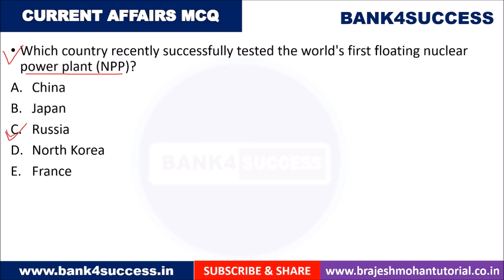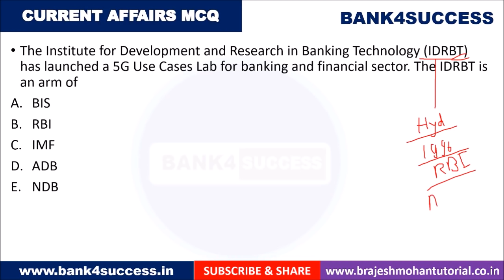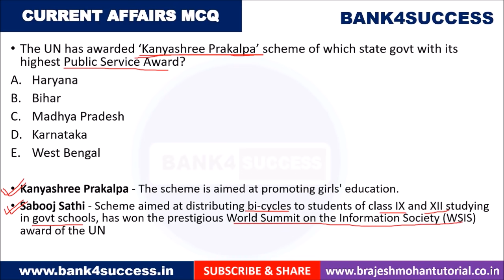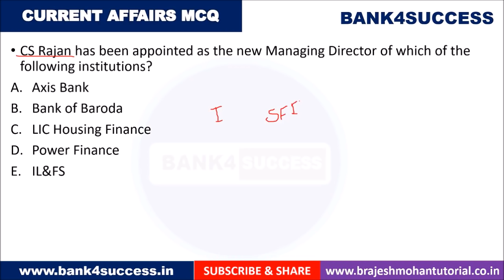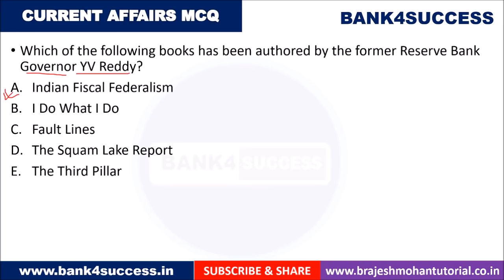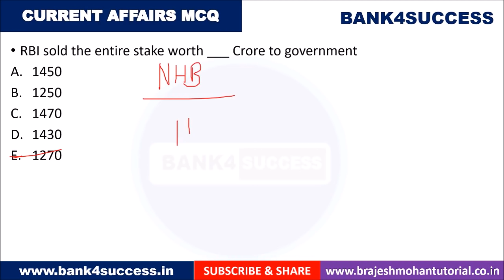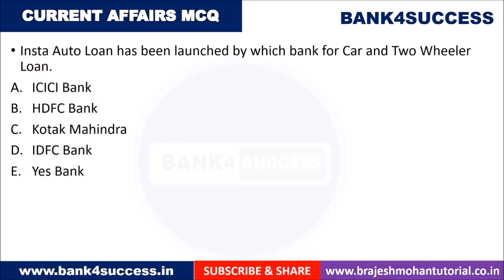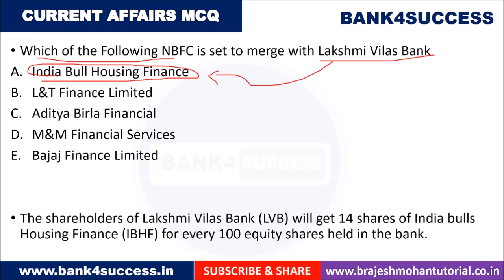300+ General Awareness MCQs for IDBI PO/Executive Exam 2019 Part -1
300+ General Awareness MCQs for IDBI PO/Executive Exam 2019 Part -1. In this Video We will Discuss general awareness for idbi bank Assistant Manager Exam 2019. These Questions will surely help you score good marks in exam.

Most Expected 1100+ General Awareness MCQs for SBI/LIC 2019 - Video + PDF

Telegram Channel and Groups :-

Websites & Blog for Regular Updates

bank4success is one of the leading Education YouTube Channel for Bank and Insurance Exam Tutorials.

If you Find bank4success channel helpful then Follow us on Various Social Media Platform.